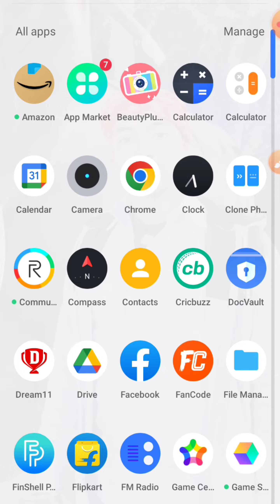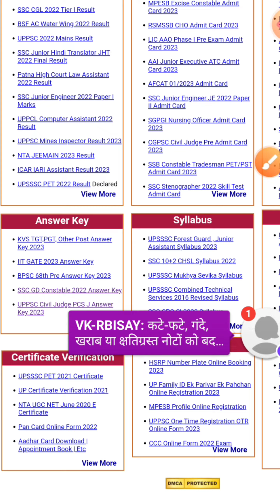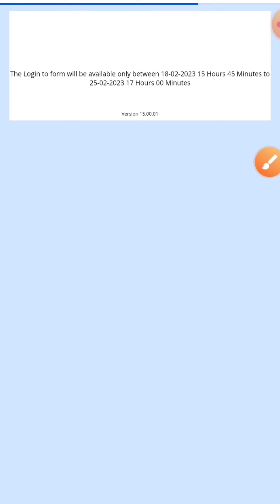SSC GD ANSWER KAY 2023 |SSC GD ANSWER KAY KAISE CHECK KARE |SSC GD ANSWER KAY JARI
Doston aaj ke is video mein ham log Baat karne Wale Hain ki SSC GD ka answer ke jari ho chuka hai yadi aap log SSC GD ka exam diye honge to aap answer ke dekh ke Apne result ko aasani se dekh sakte hain yadi aap is video ko pura dekh lete Hain to aapka SSC GD se related sare doubt clear Ho jaenge and aap log aasani se result check kar sakte hain isliye please is video ko shuru se lekar last Tak jarur dekhiaega